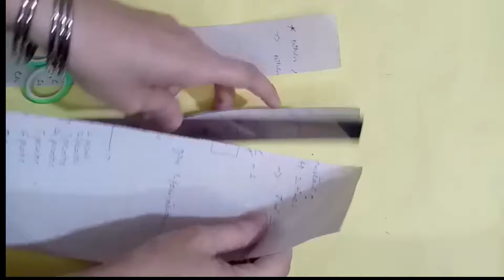Watch How I Recreate an Old Bottle into a Stunning Masterpiece |TUTORIAL ABOUT RECREATE OLD BOTTLE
Watch as we take on the challenge to recreate an old bottle in this mesmerizing DIY video! Our creative process will leave you in awe as we transform a plain bottle into a stunning piece of decor. Learn the tips and tricks to recreate old bottles in a unique and innovative way. Get inspired to unleash your creativity and turn ordinary items into extraordinary treasures. Join us on this artistic journey and witness the magic of upcycling coming to life. Don't miss out on this transformative experience - recreate old bottle now!
home decor thrift haul,
home decor aesthetic,
a home decoration pubg,
a home decor suwali,
aesthetic home decor,
artificial plants for home decor me
Ms. Rachel 2
how to recycle old bottles,
recycle old perfume bottles,
recycle old glass bottles,
22 clever ways to recycle old plastic bottles,
old bottle recycle,
recycling empty plastic bottles,
how to make a recycle bottle,